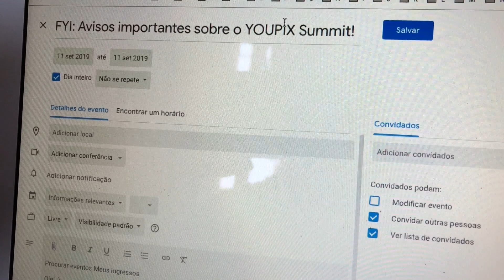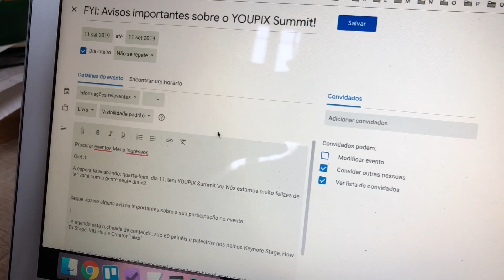Como transformar um e-mail em um evento na agenda do Google